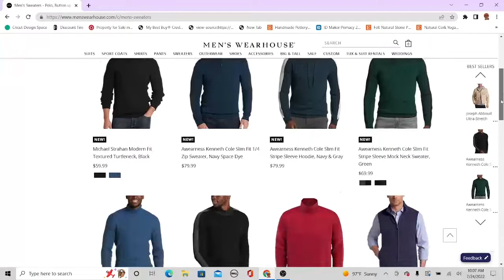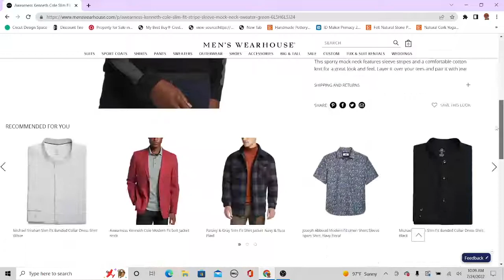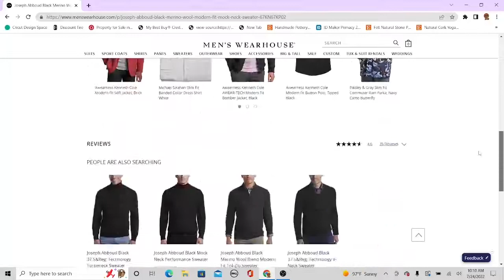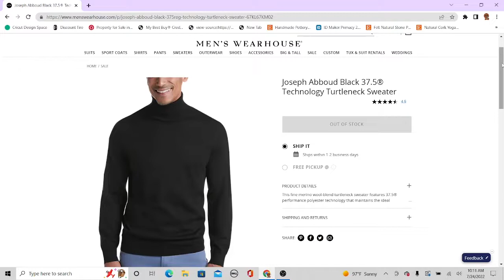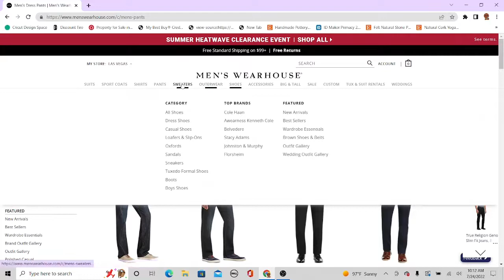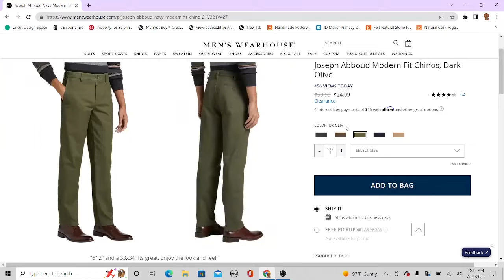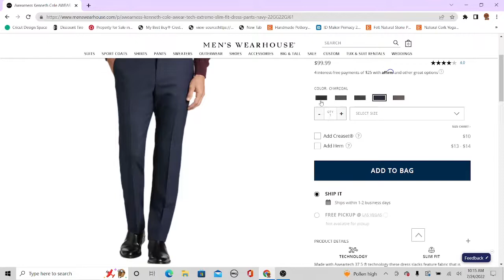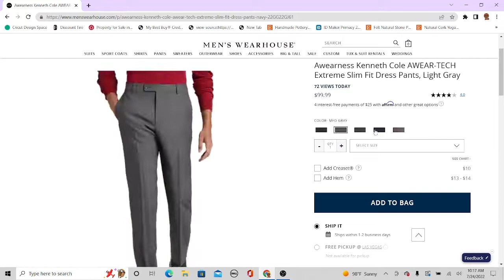ASMR GUM CHEWING & LOOKING AT FASHION PART 18 ( Men's Warehouse ) | ASMR TY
Hi guys in this ASMR video I chew gum while looking at Men's Warehouse fashion online! Enjoy!

asmr
gum chewing asmr